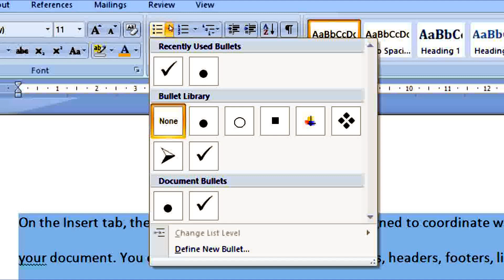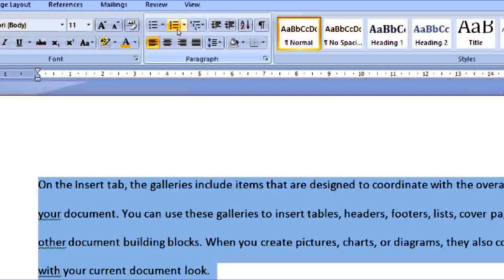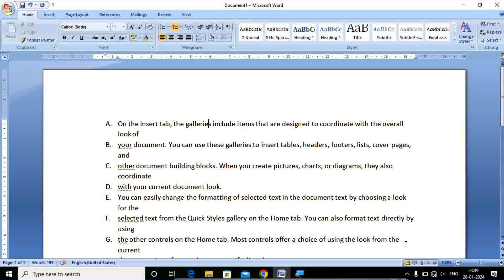me bullets & numbering kese apply kare ? jane hindi me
ms word me bullet numbering kya hai
bullet &numbering kese apply kare in hindi
ms word me bullets kya hai
बुलेट और नंबरिंग क्या है
ms word me bullets and numbering in hindi
multilevel list in ms word in hindi
ms word me bullets and numbering ko samjhaiye